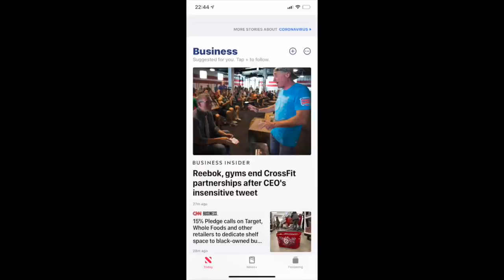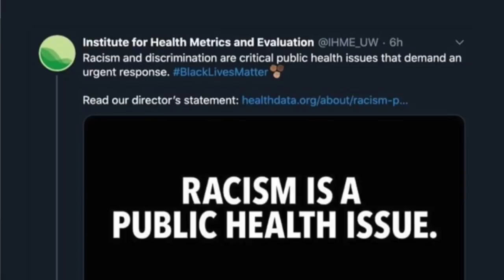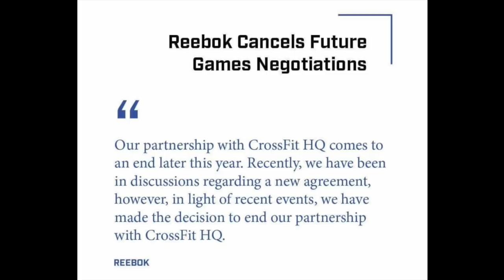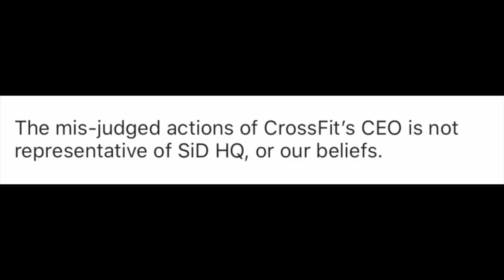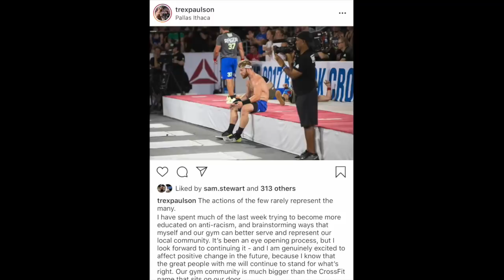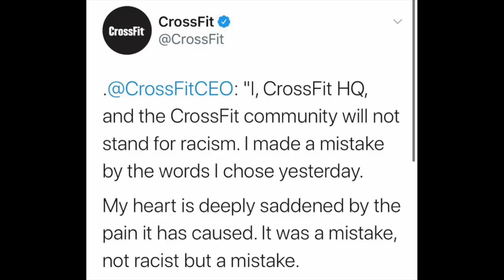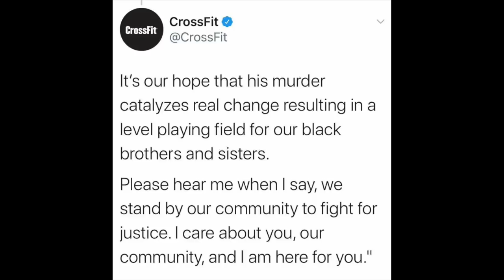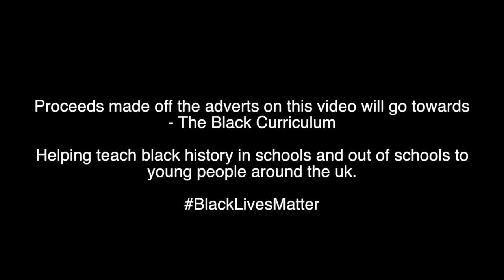Is this the end of CrossFit® as we know it?